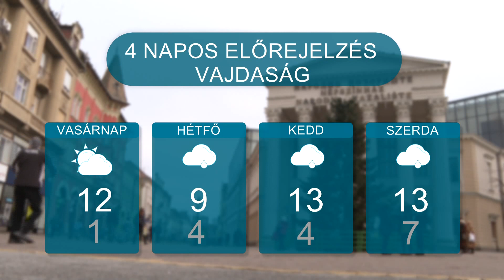Időjárás – 2023.01.13.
Változékony többnyire borongós, esős időjárásra számíthatunk a hét végén és a jövő hét első napjaiban is térségünkben. A délutáni hőmérséklet 9 és 13 fok között mozog.